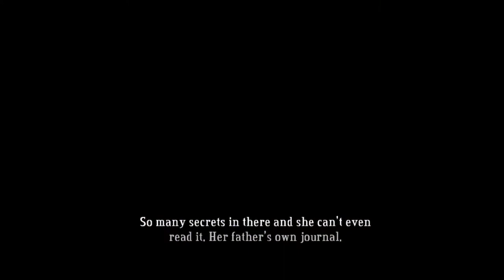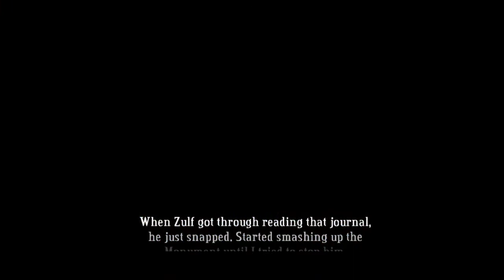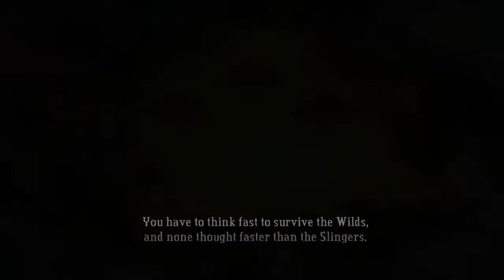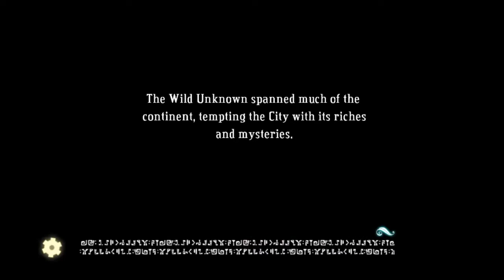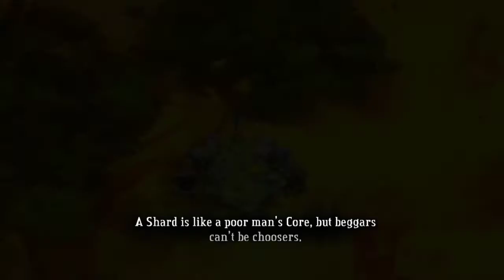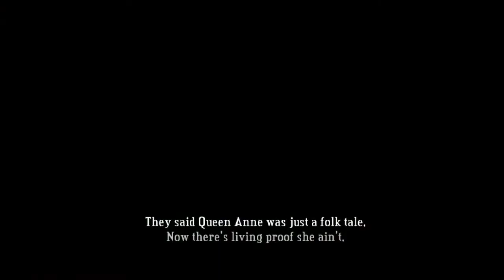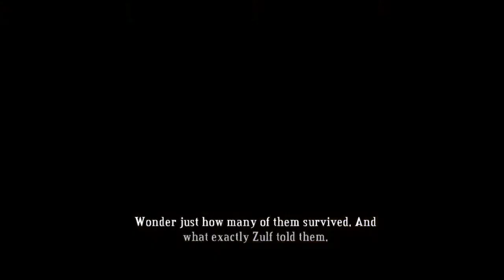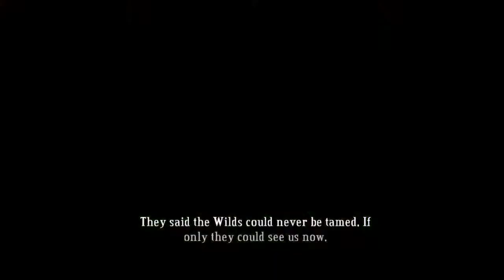Bastion- Part 2 (No Commentary ASMR)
Happy Belgian National Day!
Bastion continues with plot twists, character growth, guilt, loss, and pain. But also, we get a lot of cool guns. That was always something I loved about Bastion, that guns were very common (in fact comprising almost a third of the weapons) but people still used older tools like bows, warhammers and spears because they still worked good.